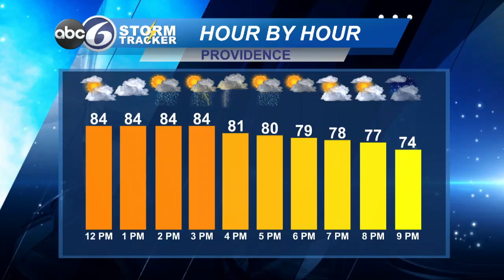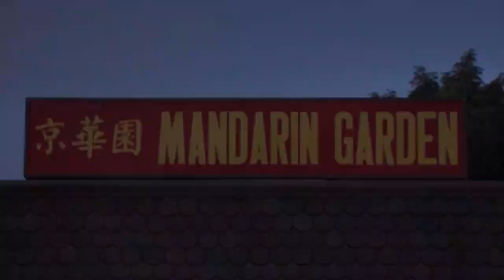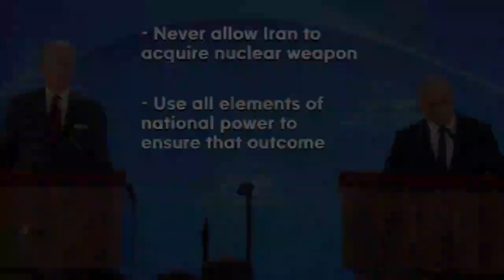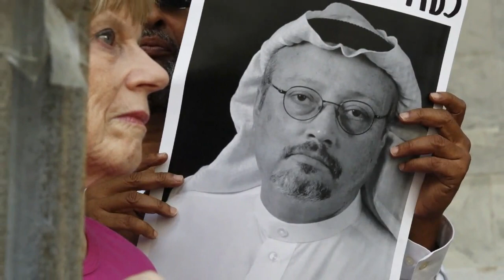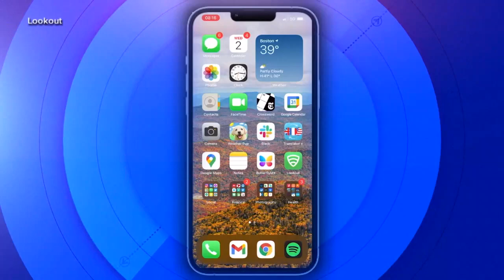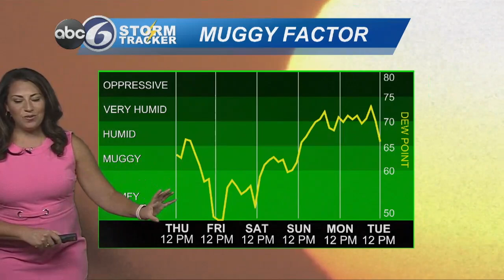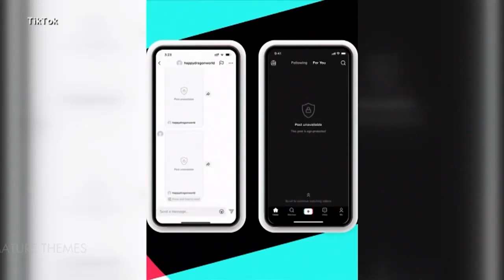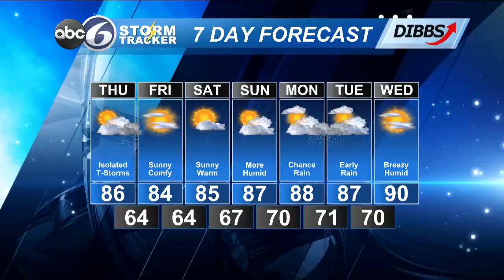ABC6 News at Noon